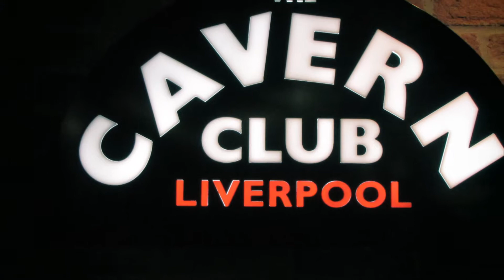Gary Puckett - Lady Willpower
Gary Puckett and the Cruisin' Gap - Gary and artists Scott Jacobs on drums and Patrick Guyton on bass guitar, gathered aboard the Norwegian Epic Mediterranean cruise to perform for artist lovers in the Cavern Room. Video by Mark Schulze & Patty Mooney, editing by Patty Mooney of Crystal Pyramid Productions